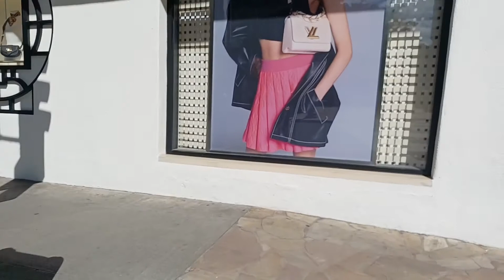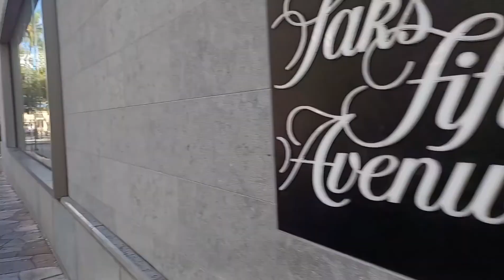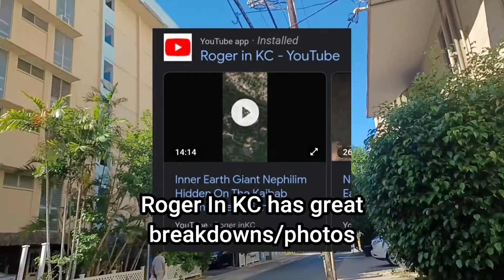Mandela Effect!, Demons! & Cern! Oh, ...Hi!